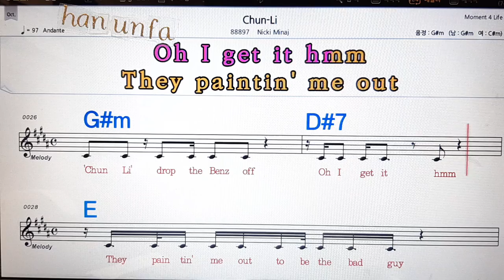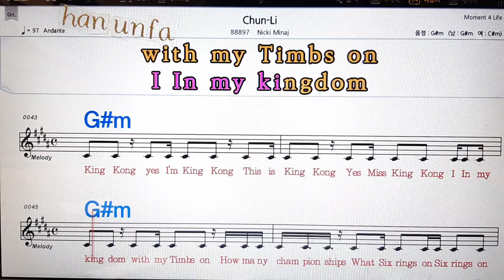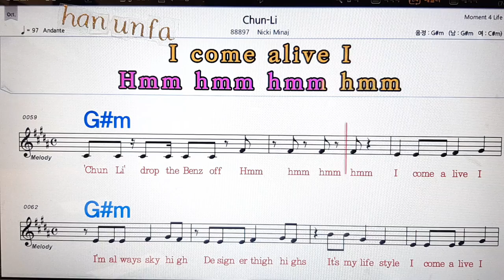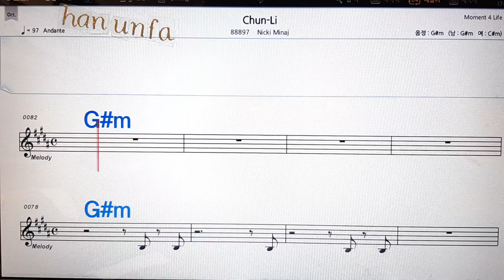Chun-Li/Niki Minaj💋노래방, 통기타 , 코드 큰악보, 가라오케, 반주💖Karaoke, Sheet Music, Chord, MR